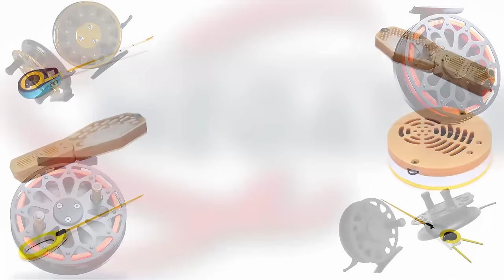Юбилейный розыгрыш! Нас 30.000! Пройдет 12 марта в 17.00 по МСК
Условия участия в розыгрыше:
1. Один любой комментарий под этим видео в Youtube

Инерционная катушка "НЕЛЬМА" от компании "РУССНАСТЬ"

Набор блёсен под предпочитаемую вами рыбу, от компании
"RB" (Русская Блесна)